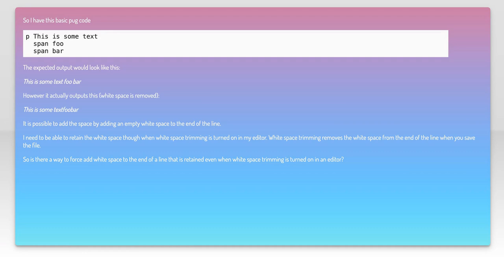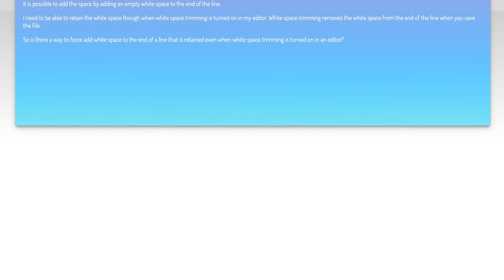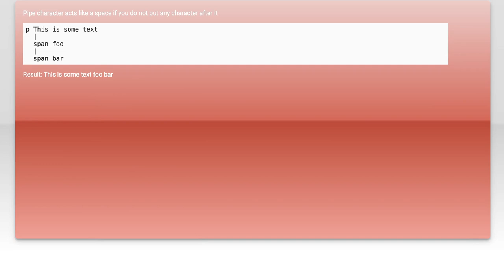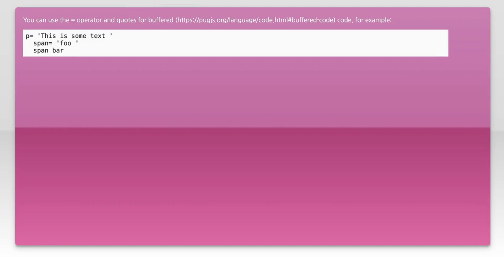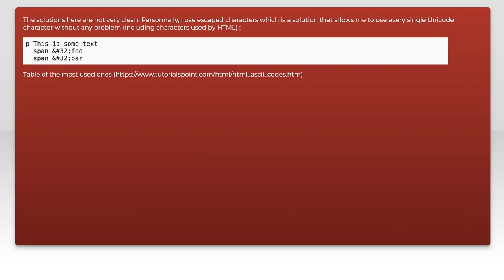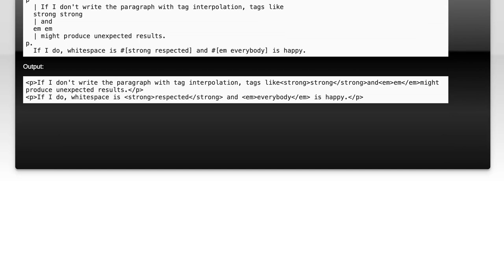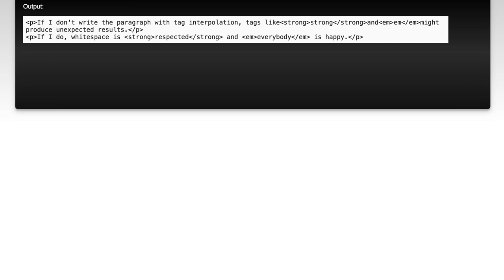Pug: Force add white space to the end of a line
pug: Pug: Force add white space to the end of a line

Related to: pug, whitespace